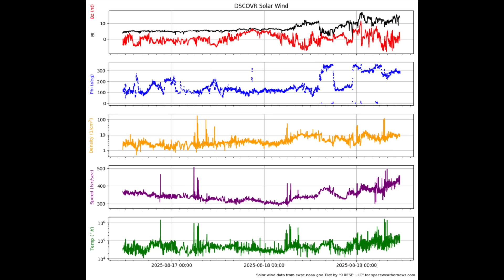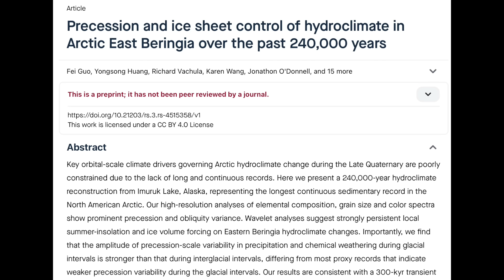Solar Flares Return, Ancient Pole Shifts, Micronovae | S0 News Aug.19.2025